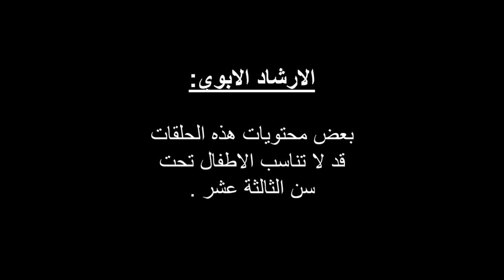افضل اصدقاء للابد | The Best Friends Forever Story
► Parental guidance:
الارشاد الابوي:
بعض محتويات هذه الحلقات قد لا تناسب الاطفال تحت سن الثالثة عشر .

تبرئة الذمة:-

قناة القصص العربية وكل محتوياتها " ليست موجهة للأطفال " طبقا للقانون 16 C.F.R & 312.2 لحماية خصوصية الاطفال عبر الانترنت ( الولايات المتحدة الامريكية ) التى لا تستهدف الاطفال تحت سن الثالثة عشر . قناة القصص العربية و ملاكها و الوكلاء و الممثلون و الموظفون لا يجمعون اي معلومات من الاطفال دون سن الثالثة عشر و يرفضون صراحة السماح لأي طرف ثالث يسعى لجمع معلومات من الاطفال دون سن الثالثة عشر نيابة عن قناة القصص العربية .

و علاوة على ذلك ، قناة القصص العربية تنفي اي مسئولية عن ممارسات و سياسات موقع يوتيوب و وكلائه و الشركات التابعة له ، او اي جهة خارجية تابعة اخرى ، فيما يتعلق بجمع البيانات.